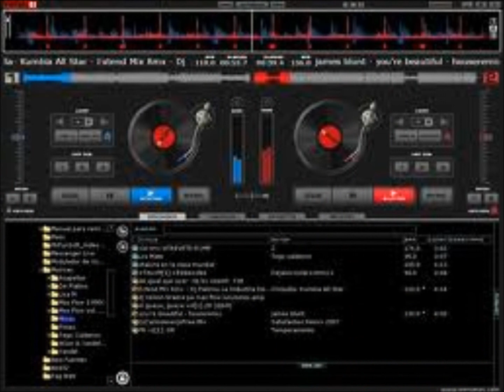EN VIVO SONIDO *PACHANGA*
SONIDO PACHANGA DE CHILA DE LA SAL